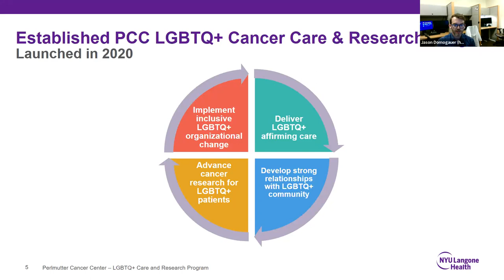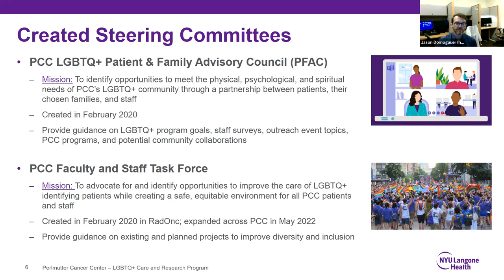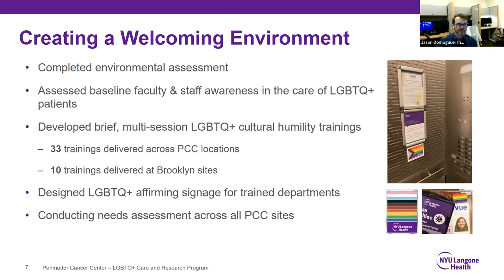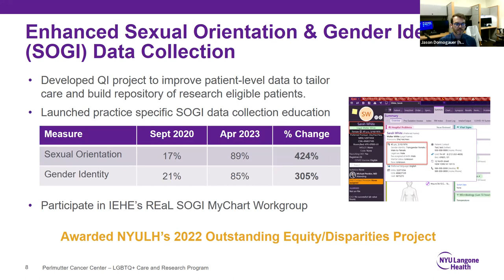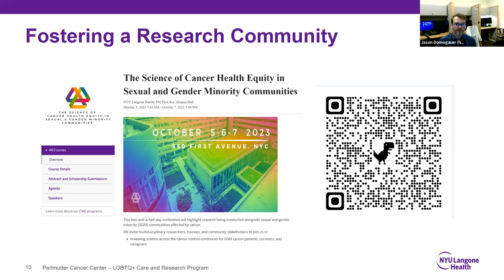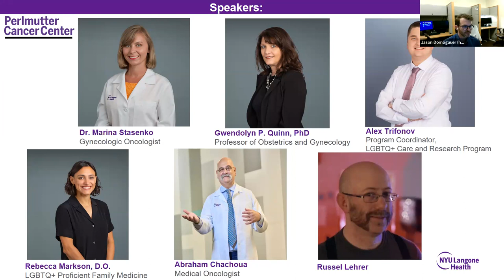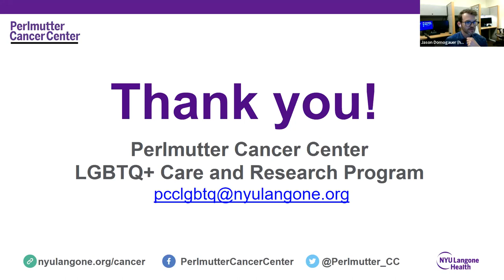The Faces of Cancer: Champions of LGBTQ+ Cancer Care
Breast cancer surgeon Dr. Deboarah Axelrod, and director of the Survivorship Program and medical oncologist Dr. Marleen Meyers join Dr. Jason Domogauer, director of the LGBTQ+ Care and Research Program at Perlmutter Cancer Center, and other panelists, to discuss the importance of championing inclusive and equitable cancer care for LGBTQ+ communities. The speakers discuss the unique needs and issues that LGBTQ+ communities face when accessing cancer prevention, treatment, and survivorship care.

Learn more about how NYU Langone provides cares for the LGBTQ+ community